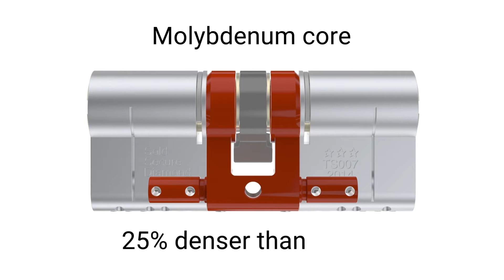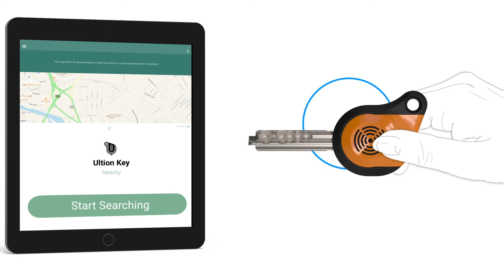Aluminium Frame Company - Door Locks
Aluminium Frame Co install ULTION door locks as a security upgrade from a standard lock in all our doors.